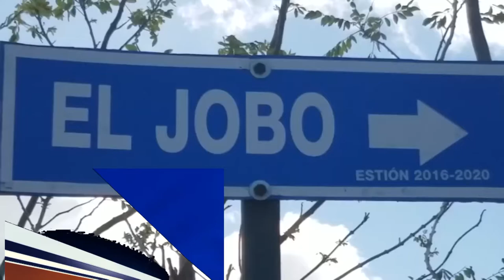En el Jobo Salcedo se quejan por mal estado de carretera